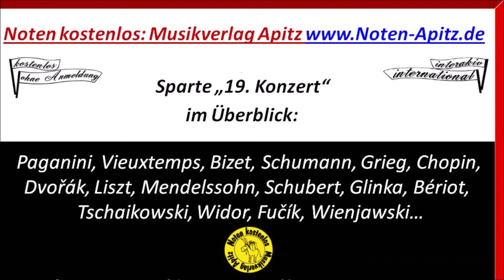Ernteliedchen;Album für die Jugend Schumann Noten kostenlos Geige+Orgel M.Apitz (L.Richter Weinlese)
Musik von: Robert Schumann (Original: Klavier-Solo) /Manfred Apitz (Orchestersatz)
Violine Manfred Apitz + Orgel KMD Martina Apitz
Orgel: Klop Niederlande, 3886 LC Garderen
Bild: Ludwig Richter, Die gute Einkehr © noten-apitz.de
Bildquelle: Ludwig Richter, Die gute Einkehr, Auswahl schönster Holzschnitte mit Sprüchen und Liedern, herausgegeben v. Karl Robert Langewiesche, Verlag der „Blauen Bücher“
Ausführende Künstler:
Köthener Schlossconsortium - Orchester Köthen, Landkreis Anhalt-Bitterfeld Land Sachsen-Anhalt Dt.
Repertoire: Barockmusik (auch Adaptionen) bis 21. Jahrhundert
Dirigent / Konzertmeister: Manfred Apitz (Studium: Musikhochchule Leipzig bei Gerhard Bosse Violine, Arnold Matz Viola, Thekla Waldbaur Blockflöte, Siegfried Thiele Komposition)